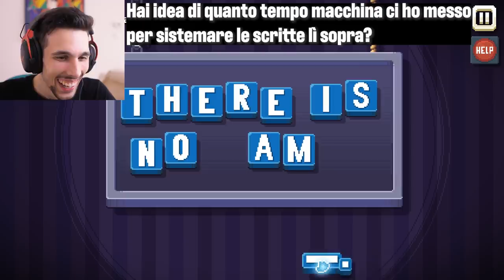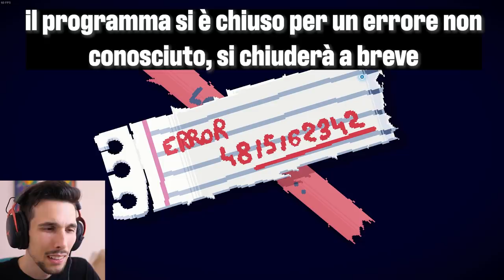NON C'E' NIENTE DA VEDERE QUI... | There Is No Game: Wrong Dimension